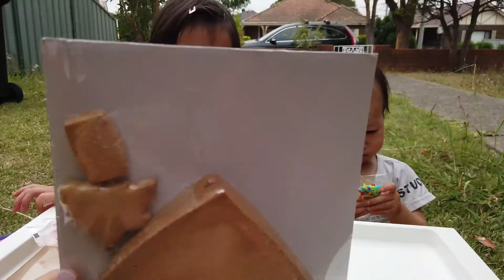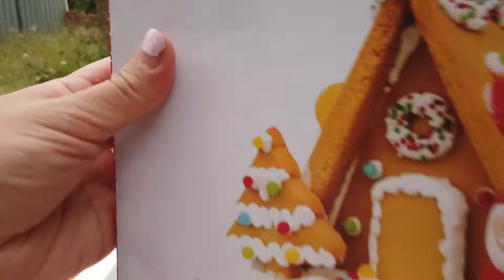แม่บ้านเกาหลี ชวนลูกสร้างบ้าน Gergerbread House Kit Christmas | แม่บ้านเกาหลีที่ซิดนีย์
แม่บ้านเกาหลี มีกิจกรรมง่ายไปให้โอลิเวียกับวินตัน ทำตอนคริสต์มาส ลองนำไปเล่นกับลูกๆได้นะค่ะ